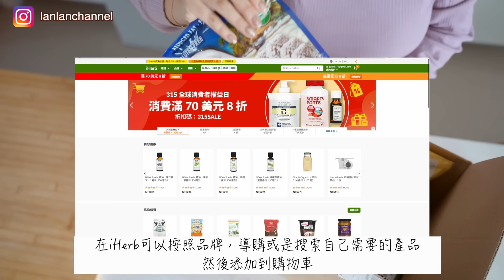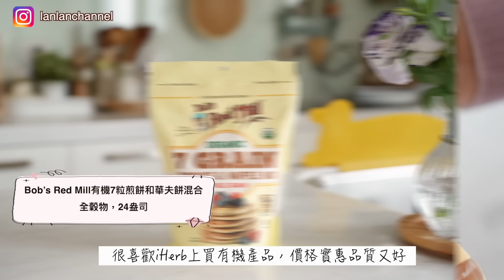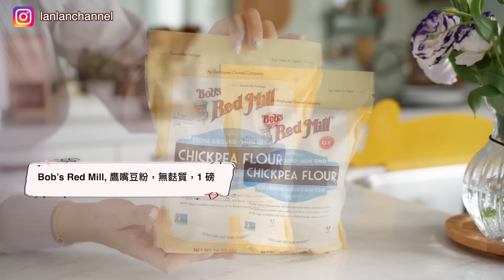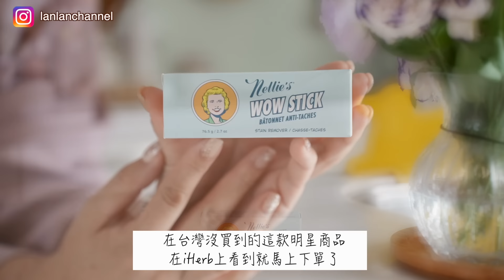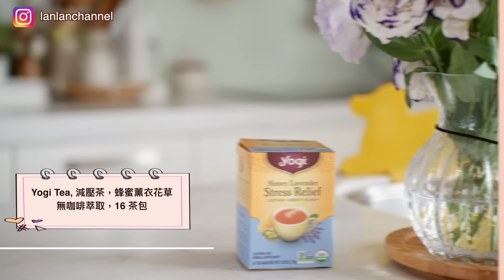【主婦日常】iHerb購入品分享/如何iHerb上便宜挖寶/使用有機iHerb食材煮晚餐/肉丸義大利麵/玉米濃湯/椰蓉吐司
*超划算每人限用一次。

購買清單

Aura Cacia, 香薰泡泡浴，放鬆薰衣花草，13 液量盎司（384 毫升）

Bob’s Red Mill, 有機，7粒煎餅和華夫餅混合，全穀物，24盎司(680克)

Edward & Sons, 全有機不加糖椰絲，減脂，8.8盎司（250克）

Bob’s Red Mill, 鷹嘴豆粉，無麩質，1 磅（45）

ATTITUDE, 果蔬洗滌劑，27.1液體盎司（800毫升）

Simply Organic, 有機錫蘭肉桂，2.08 盎司（59 克）

NOW Foods, 香茅精油，1液體盎司（30毫升）

Yogi Tea, 減壓茶，蜂蜜薰衣花草，無咖啡萃取，16 茶包